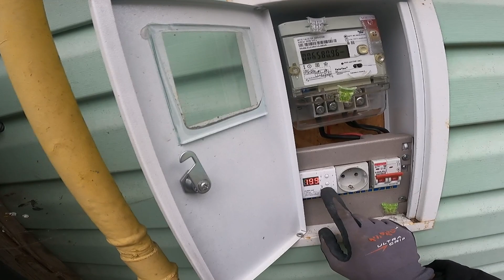Почему нет электричества в доме | Решение за пару минут! | Будни Электрика